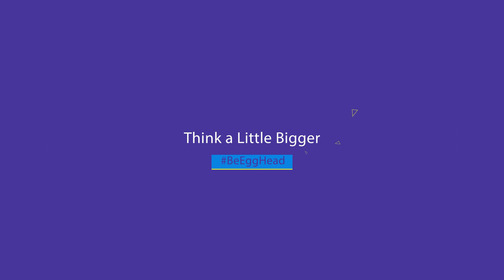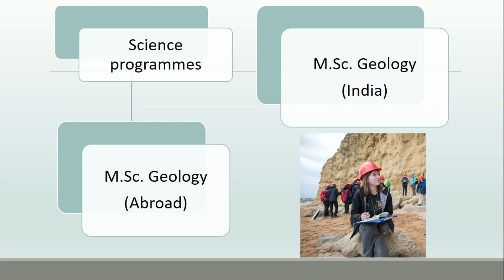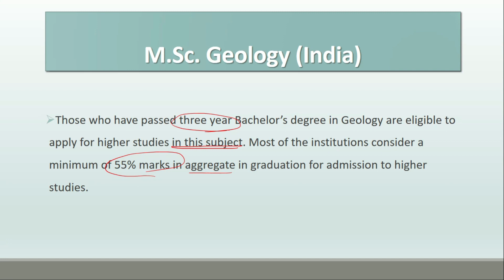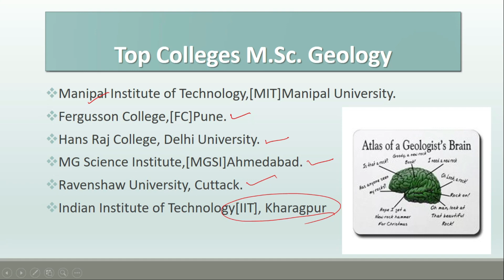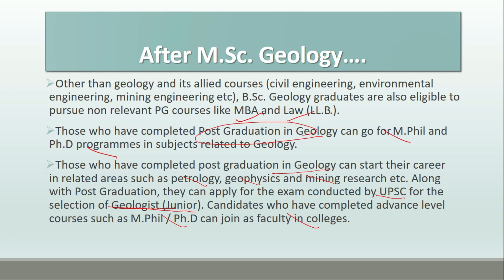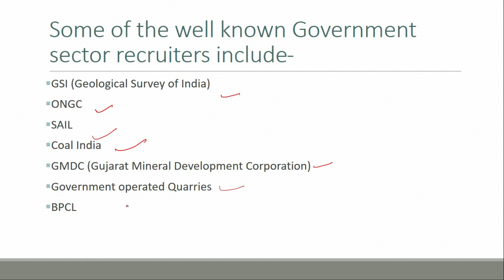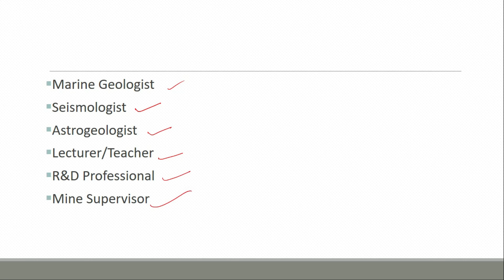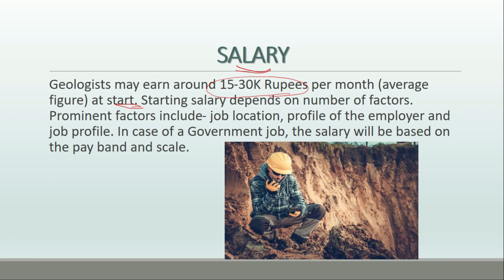Geology CAREER AND JOB OPPORTUNITIES | M.Sc. and B.Sc. Geology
In this video I have tried to clear the queries coming up in all the students mins who have graduated from B.Sc. Geology and planning for their post graduation from Geology.
Through this lecture I have mainly focused on those students who are planning their PG with M.Sc. Geology. I'll be explaining the streams and branches available for M.Sc. Geology in India and Abroad. Also, will be taking up various career prospects and job opportunities for Geology students. We will discus about various job profiles available for Geologists and their salary. We will also look at the top colleges in India for M.Sc. Geology.
There are a lot of Geology students present around us. Students looking for accurate resources, study material and strategies to study Geology.
In these videos I have tried to cover all the basic concepts of Geology for UPSC Optional and Geology concepts for beginners.
The students studying for IFoS, Geology Optional, Graduation from Geology or Post Graduation from Geology will these Geology lectures important.
I have tried to cover all the basic concepts and syllabus of Geology through these Geology lectures.
For Geology optional for UPSC, there is not much resources available in the market. Through these lectures I'll try to cover all the topics and syllabus under Geology.
Even the beginners in Geology can easily understand the basic concepts explained.
In these Geology lectures I have covered all the important Geology topics in detail.
All the major branches of Geology and the topics have been covered.
I'll try to teach the concepts of Geology from UPSC Mains Optional point of view.
I'll also take up some Geology answer writing lectures.
Geology is the science that deals with understanding the physical history of the earth, the changes that the earth has undergone, and the rocks that make up the earth.
We will also discuss about the books and study material for Geology.